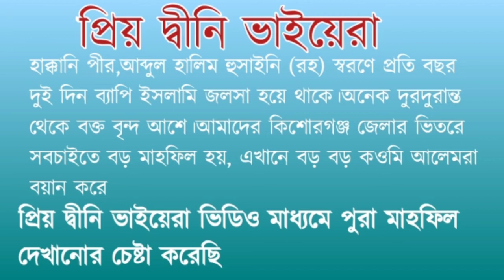সকল আলেমরা অভাক||এটা কোন বক্তার মাহফিল?||আকাশ চুম্বি জনতার ঢল ||ওয়াজ মাহফিল